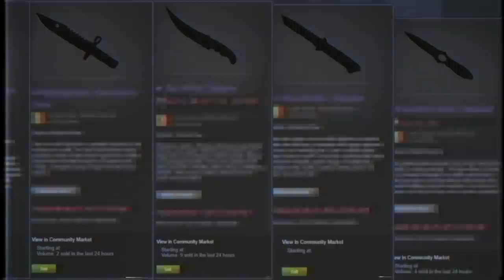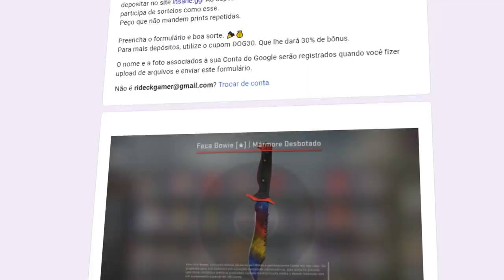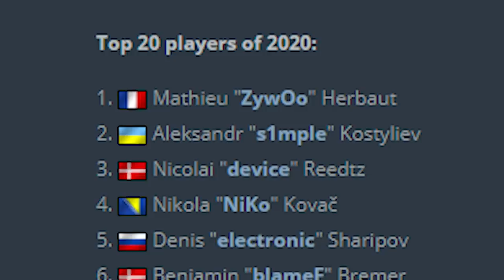Ele lesionou o PULSO dando FLICKSHOT e quase se aposentou... (Os 5 AWP's mais rápidos do CS:GO)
Hoje vamos ver um pouco da história dos que possivelmente são os melhores awpers da história do CS:GO! E um deles que acabou lesionando o pulso, vamos ver o que aconteceu!